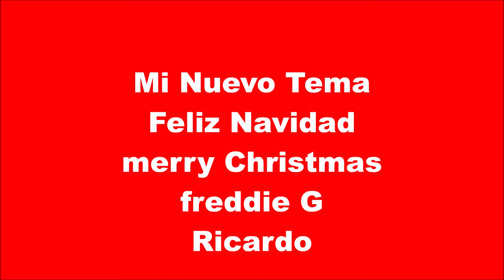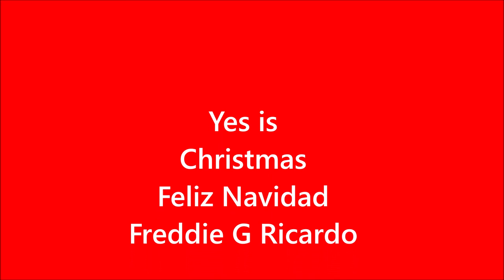Yes is christmas!! My New Tune -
YES IS CHRISTMAS - Freddie G Ricardo